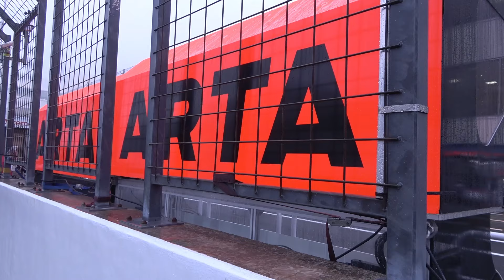24年 SGT R7 AP 8号車 ARTA MUGEN CIVIC TYPE R-GT 10月19日20日 SUPER GT オートバックス 無限 野尻智紀 松下信治 シビックタイプR オートポリス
2024年10月19日 20日に大分県 オートポリスインターナショナルレーシングコースで行われた、
2024 AUTOBACS SUPER GT Round7　AUTOPOLIS GT 3Hours RACEの
土曜日・オープンピット・走行ディレイ中
日曜日・オープンストレート・予選
野尻智紀選手/松下信治選手がドライブする
ARTA 8号車ARTA MUGEN CIVIC TYPE R-GTをワタクシが撮影した動画です。

・動画608本目 2024年10月25日18時公開動画

・自己紹介Honda mania Dと申します、
主にHondaのモータースポーツに関する車両の説明、
解説をする動画を上げていきますのでよろしくお願いします。
人それぞれ応援するメーカー・車両・ドライバーはさまざまだと思いますが、
このチャンネルはHondaファンによる目線で作られているので、

※使用している画像・動画は、
公式をはじめネット上に有るものやテレビ放送などの切り抜き等は使用せず、
ワタクシ個人が撮影した素材を使用した、素人撮影による素人編集の動画となりますのでご了承下さい。